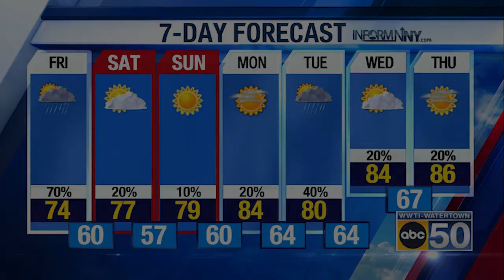NorthCountryWeather_072123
Friday's forecast.